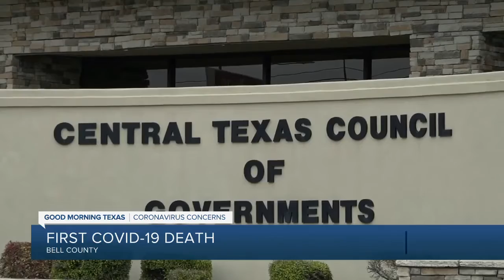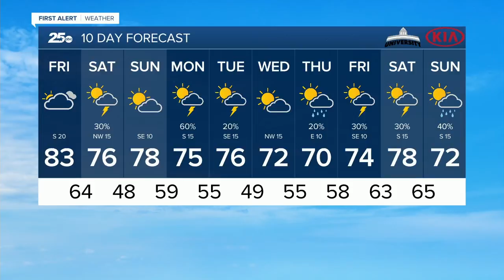Central Texas News Now Latest Headlines | March 27, 6am